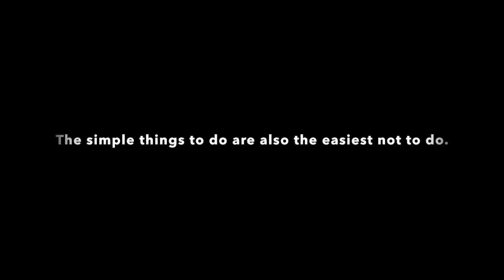Competitive Match | GK+7v7GK+2 Jokers